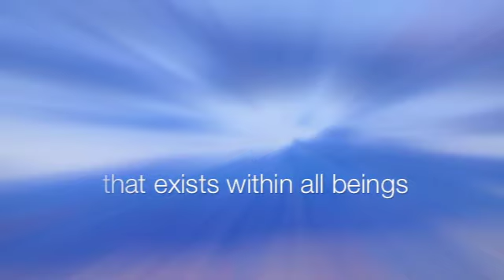Buddham Saranam Gacchami- Refuge and Guidance from the Buddha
From their album, 'Om Spiritus - Music for a Peaceful Planet' by IndiaJiva, this is a Buddhist chant. The Triple gem, also called the Three Treasures or the Three Refuges, are the three things in the Buddhist tradition that people take refuge in, and look toward for guidance, in the process known as taking refuge.